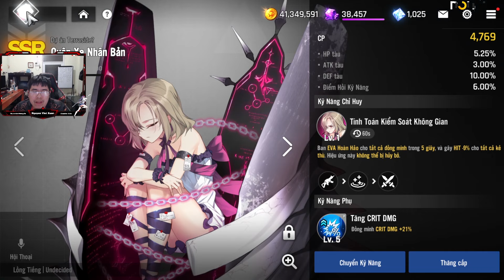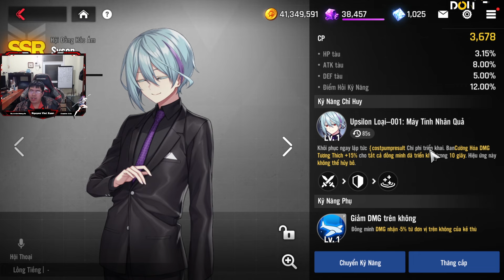Counter: Side #148 SSR Người điều hành Sysop | Nguyen Viet Xuan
★ Truy cập Blog của Xuân để có thêm nhiều kiến thức bổ ích nhé

- Chuyển khoản qua tài khoản ngân hàng:
Tên tài khoản: Nguyễn Viết Xuân
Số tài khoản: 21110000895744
Tại ngân hàng: Bidv chi nhánh Hà Nội